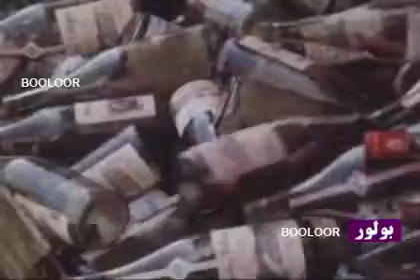نابودی مشروبات الکلی هتل بین‌الملل تهران به ارزش ۳ میلیون دلار توسط انقلابیون سال ۱۳۵۷🥴